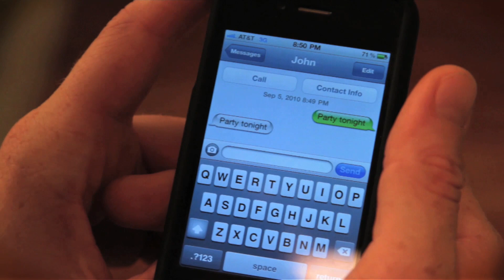Teflon Don; One For The Drinkers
Studio: MudCat Productions
Director: Rita McMillin
Cinematographer/Editor: Donnie McMillin
Key Grip/Editor: Greg Pierot
CO: Kane Peters
Underwater CO/Editor: Addison Ricci